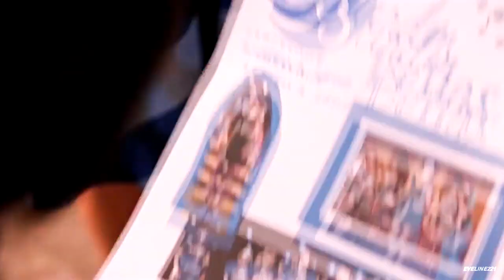Beca & Chloe ♥ What About Us?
"What about all the plans that ended in disaster? What about love? What about trust? What about us?"
Exactly. WHAT ABOUT THEM??!! Please i need PP4 and some ending for Bechloe!! Or the kiss, Anything!! 8 years and the ending that Bechloe got was Chloe kissing Chicago.. That's little unfair for us?
Fandom: Pitch Perfect
Character/Ship: bechloe (Beca & Chloe)
Coloring: Not Sure..